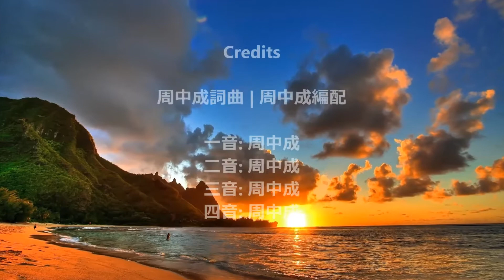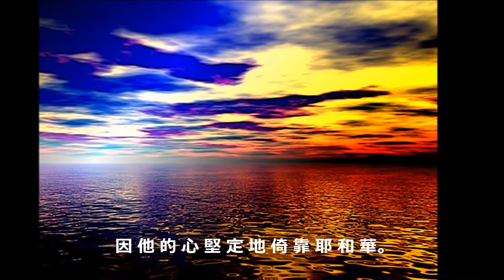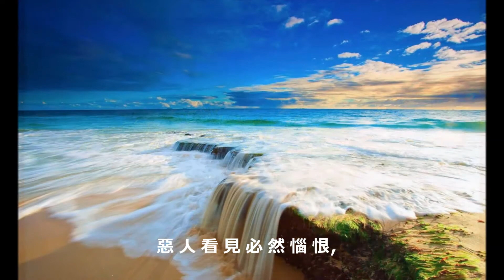蒙福的人 (四部合唱版)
詩篇 112 Chinese Union Version
112 你們要讚美耶和華！敬畏耶和華，甚喜愛他命令的，這人便為有福！
2 他的後裔在世必強盛，正直人的後代必要蒙福。
3 他家中有貨物有錢財，他的公義存到永遠。
4 正直人在黑暗中，有光向他發現，他有恩惠，有憐憫，有公義。
5 施恩於人，借貸於人的，這人事情順利，他被審判的時候，要訴明自己的冤。
6 他永不動搖，義人被記念直到永遠。
7 他必不怕凶惡的信息，他心堅定，倚靠耶和華。
8 他心確定，總不懼怕，直到他看見敵人遭報。
9 他施捨錢財，賙濟貧窮，他的仁義存到永遠。他的角必被高舉，大有榮耀。
10 惡人看見便惱恨，必咬牙而消化，惡人的心願要歸滅絕。

歌詞:
你 們 要 讚 美 耶 和 華！ 敬 畏 他！
甚 喜 愛 他 命 令、
樂 於 遵 行 的，這 人 便 為 有 福！
他 後 裔 必 強 盛，
後 代 也 必 要 蒙 福。
他 家 中 有 貨 物、 錢 財，
他 的 公 義 存 到 永 遠。
正 直 人 在 黑 暗 中 有 光 照 亮 他。

他 滿 有 恩 慈、 好 憐 恤、 行 公 義、
施 恩、 借 貸 與 人。
按 公 正 處 理 自 己 事 務 的 人，
他 凡 事 都 亨 通。
他 永 遠 不 會 動 搖，
義 人 必 永 遠 被 記 念。
他 不 怕 兇 惡 的 信 息，
因 他 的 心 堅 定 地 倚 靠 耶 和 華。

他 的 心 堅 定， 一 點 也 不 懼 怕，
終 見 敵 人 遭 報。
他 慷 慨 施 捨 錢 財， 賙 濟 貧 窮，
他 必 大 有 榮 耀，
他 的 角 必 被 高 舉。
惡 人 看 見 必 然 惱 恨，
必 咬 牙 切 齒 而 消 化；
惡 人 所 存 心 願 要 歸 滅 絕 淨 盡。